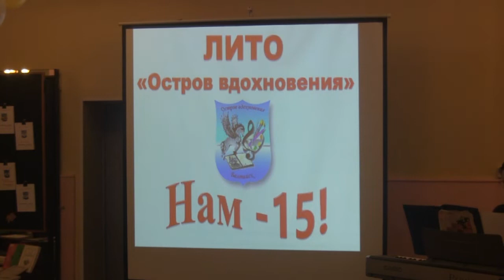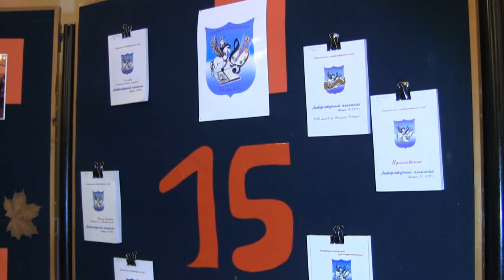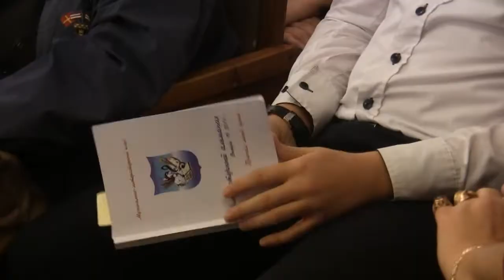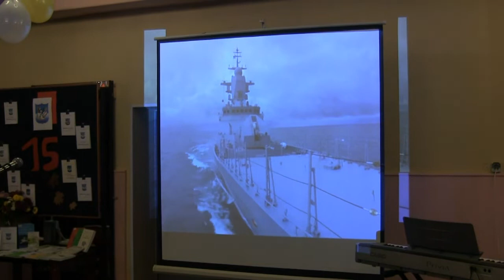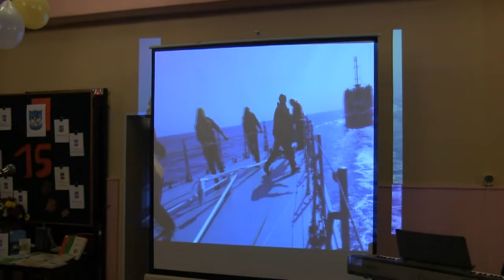15 ЛЕТ "ОСТРОВУ ВДОХНОВЕНИЯ" Балтийск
автор видео Калиничев Вячеслав